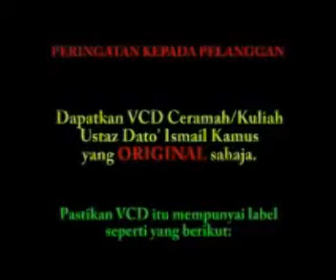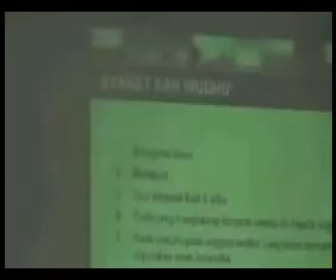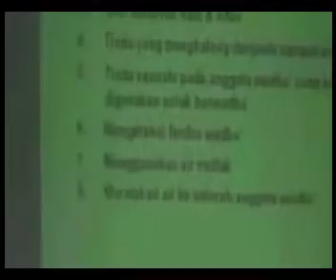Ismail Kamus, Perbaiki Wudhu Anda